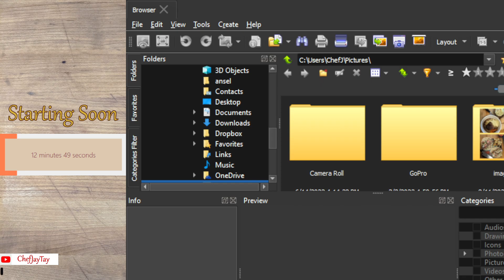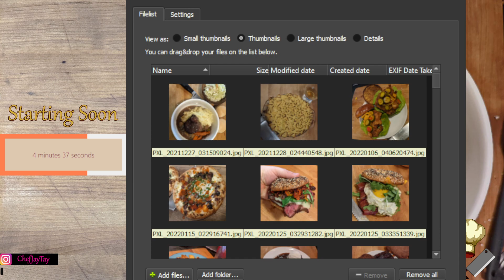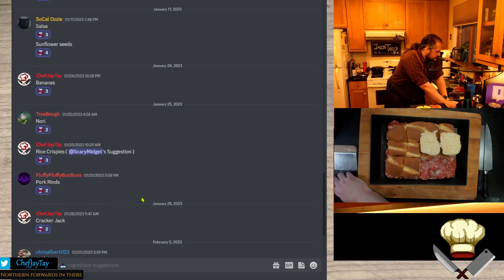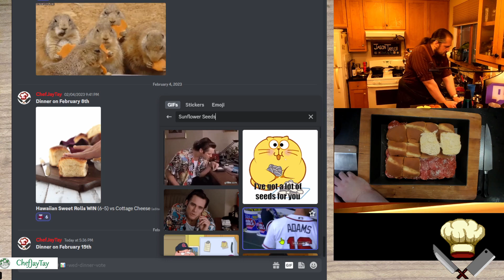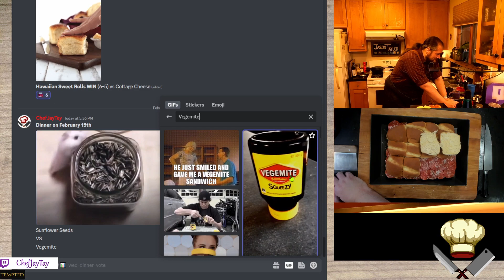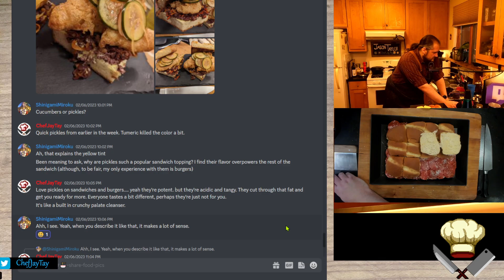🔪🍄🥩 Ingredient Challenge - Hawaiian Sweet Rolls | #569